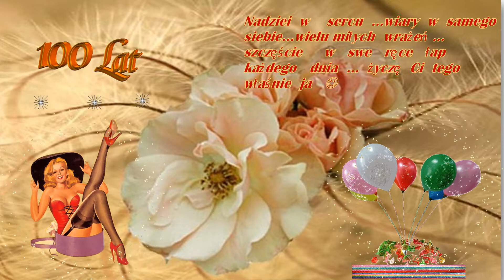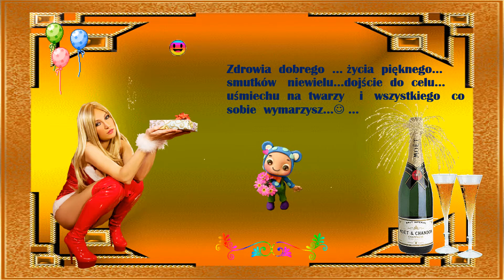Życzenia dla Ciebie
życzę szczęścia w życiu i w brydżu na zielonym stoliku:)))wszystkiego dobrego Zbyniu:)))